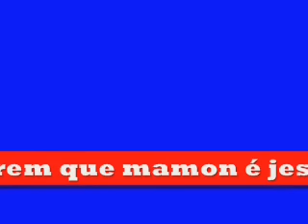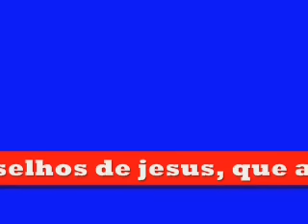MENSAGEM SUBLIMINAR NO MAMONISMO.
DEVEMOS  FICAR ATENTOS, POIS JESUS NOS AVISOU SOBRE MAMON!